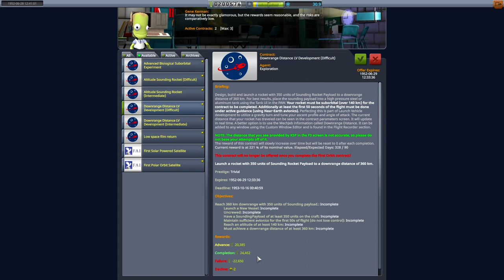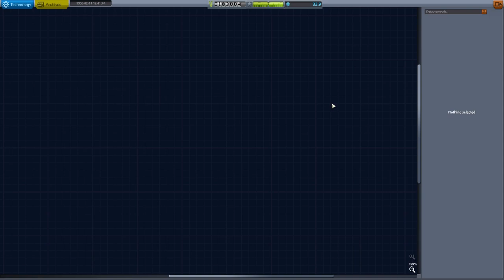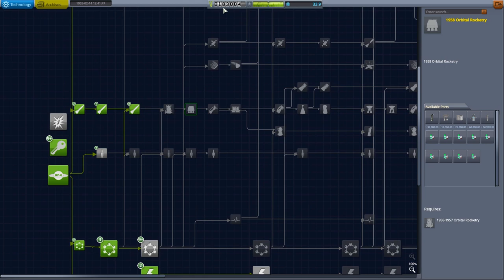ORBIT BEFORE 1953? | RP1/RO/RSS | Express to Orbit | S01E03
RP-1 can be slow to start, in this series we look at how to get to Orbital Contracts as quickly as possible. You could say its a "How Do you Speed run?" but this is NOT the perfect method. It will however show you how you can do it, and more importantly give you ideas on how you might change things in your own games of RP1 / RO / RSS within Kerbal Space Program

Using Kerbal Space Program 1.10 with Making History and Breaking Ground DLC, using the most up to date releases (At time of Filming) including RP-1 v1.10.7 and all their associated mods...

If you would like to play along, check out the installation guide

To Access to Craft and Saves from The series, please check out the Discord